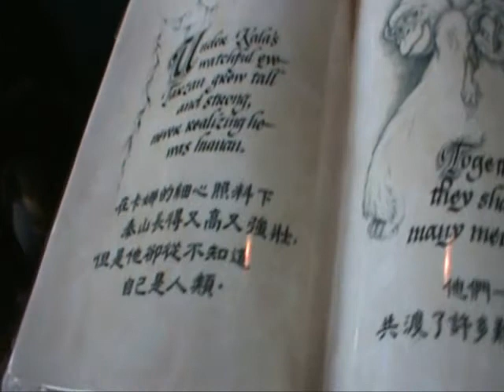HK Disney 2010 Part 4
Part 4 is all about Adventureland where we visited Tarzan Island, climbed up his treehouse, and took the exhilarating jungle cruise, one of the best features of HK Disney.